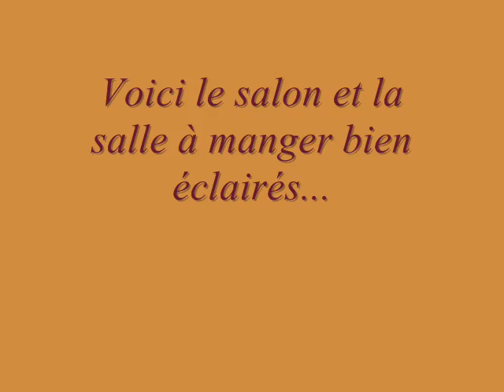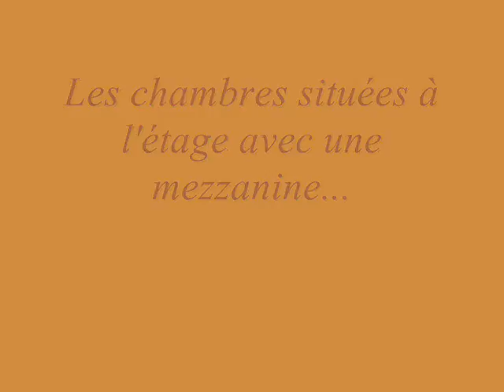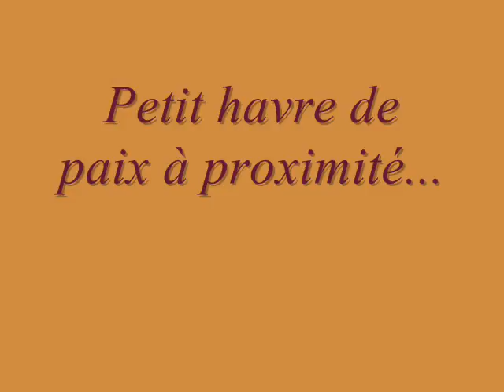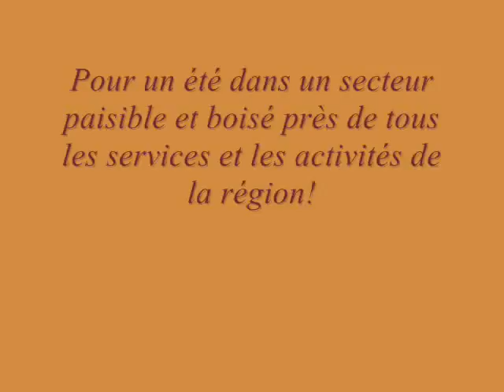chalet des merisiers_0002.wmv